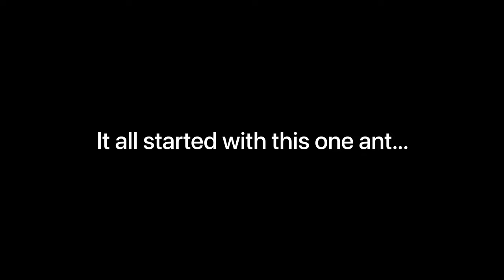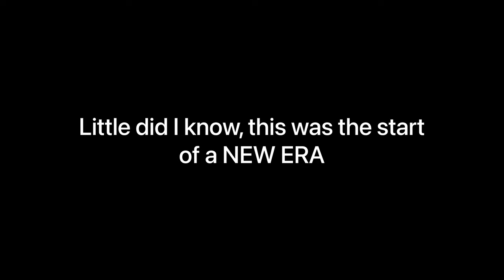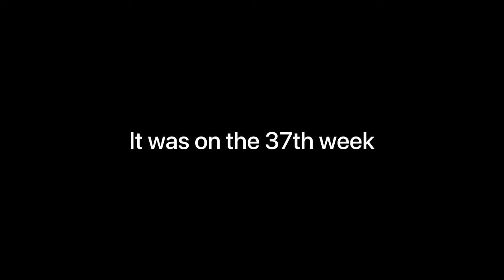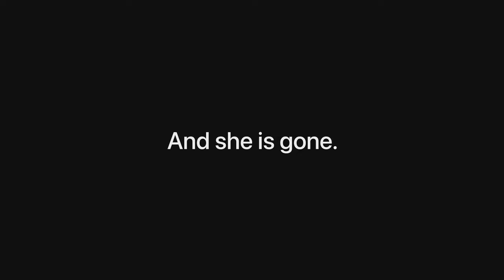FROM SINGLE FIRE ANT QUEEN TO OVER 10K | Keeping Solenopsis Geminata in Thailand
Those 8 months were INSANE, full of bitter-sweet memories... My fire ant queen, you will be dearly missed 😭